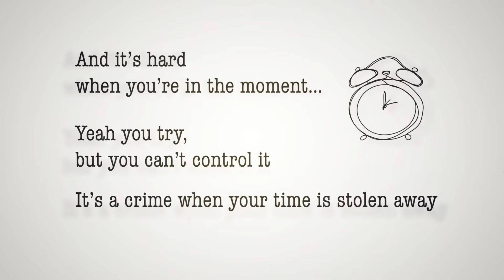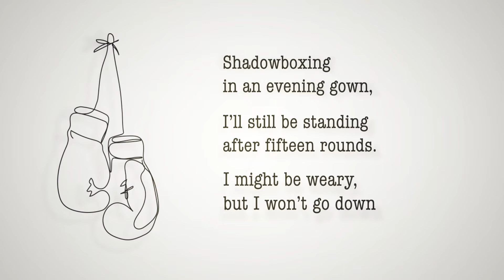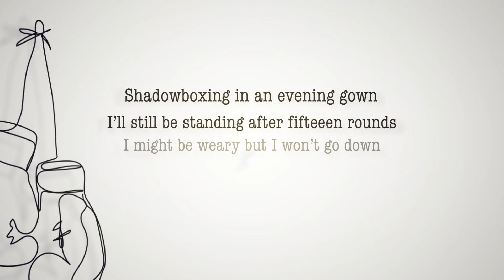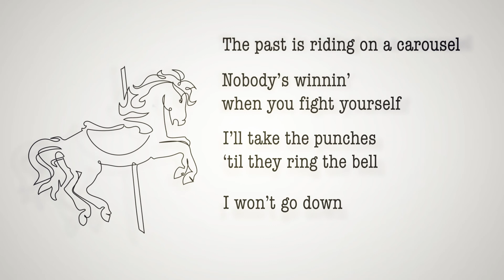Laura Michelle - Shadowboxing (Lyric Video)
Shadowboxing by Laura Michelle

Lyrics
Every night, every night on a tightrope
Every step, every step is a new hope
And I’ll do what I can so I don’t fall

Hangin’ on, hangin’ on a by a thin thread
Lonely thoughts runnin’ circles in my head
In the air but my back’s up against the wall

And it’s hard when you’re in the moment
Yeah you try, but you can’t control it
It’s a crime when your time is stolen away

Shadowboxing in an evening gown
I’ll still be standing after 15 rounds
I might be weary but I won’t go down
I won’t go down
The past is riding on a carousel
Nobody’s winnin’ when you fight yourself

Like a car crash movin’ in slow motion
Unavoidable emotional explosion
The silent echoes of a broken heart

Ooooh
I’m locked in - I’m locked out
Ooooh
I swim and I drown
Oooh
I’m trapped
Can’t get out
Can’t get out